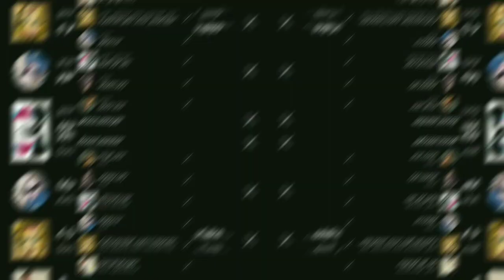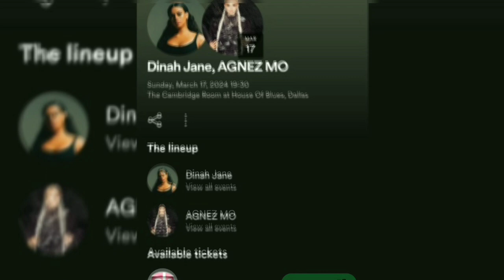BREAKING NEWS! AGNEZ MO AKAN ADA KONSER DI AMERIKA! INI JADWALNYA